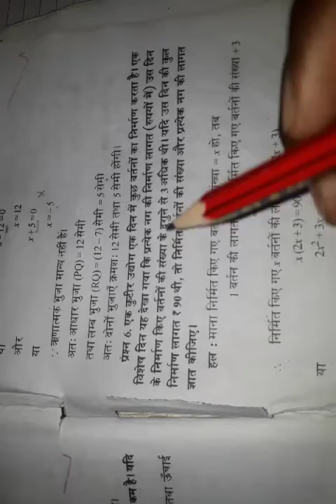Class 10th math Ex-4.2question NO 6th solution